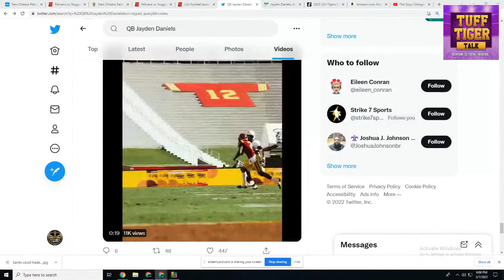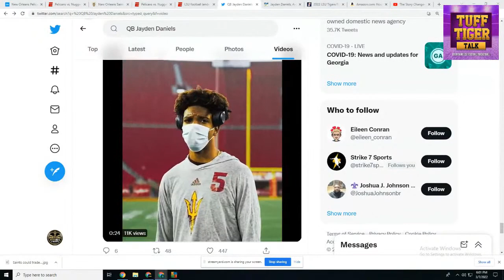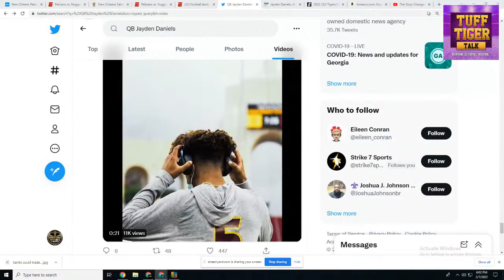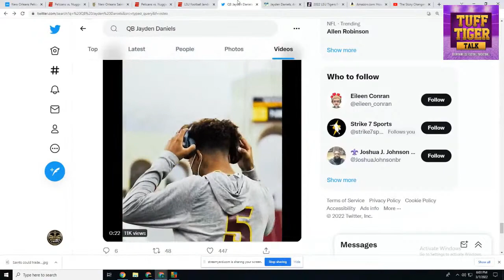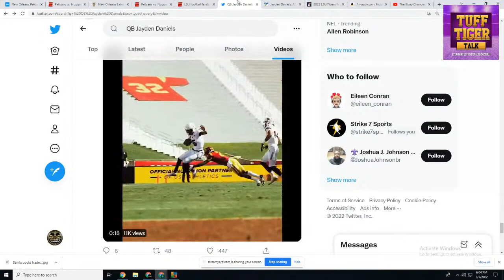LSU football lands ex-Arizona State Sun Devils star QB Jayden Daniels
Big Q covers all the latest news on your LSU Football Tigers. In this stream we discuss:
Former Arizona State quarterback Jayden Daniels has committed to play at LSU, head coach Brian Kelly announced on Sunday.

The decision delivers LSU one of the most accomplished quarterbacks to enter the NCAA transfer portal this offseason. Daniels threw for 6,025 yards and 32 touchdowns during his three seasons as Arizona State's primary starter.

He's expected to be a contender to start at LSU, which has a strong quarterback room but no obvious starter. He'll be competing with the trio of redshirt senior Myles Brennan, redshirt freshman Garrett Nussmeier and early enrollee Walker Howard.